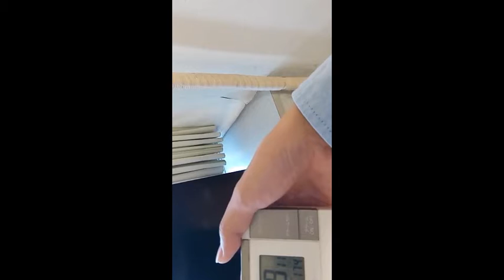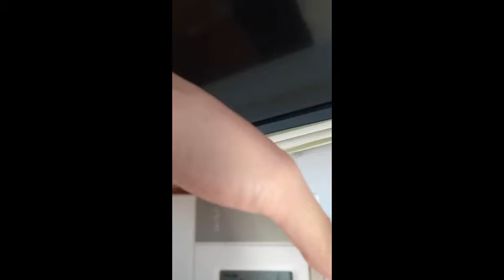粟井啓介より裁判所への証言有野第一タウンハイツ２０２２年１１月１６日